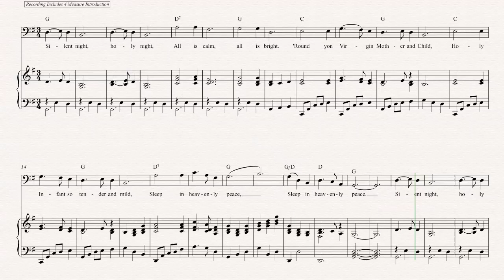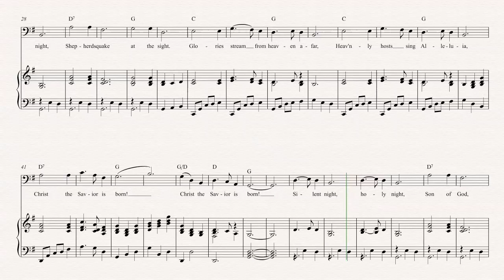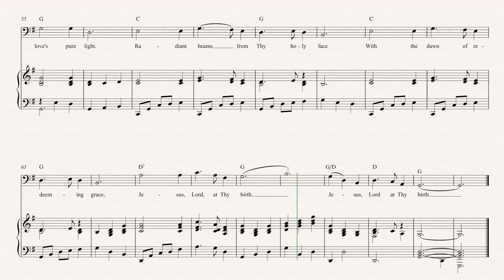Tuba - Silent Night - Christmas Sheet Music, Chords, & Vocals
Tuba sheet music, chords, and vocals for Holiday Sheet Music - Silent NIght. Learn Silent Night and play along!